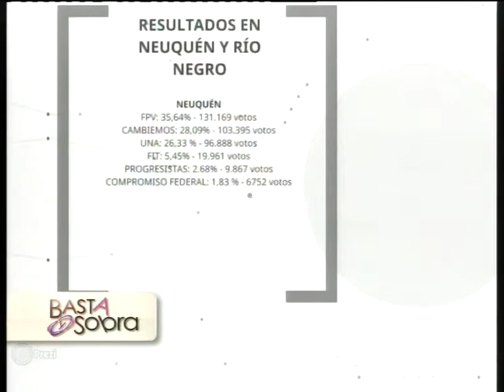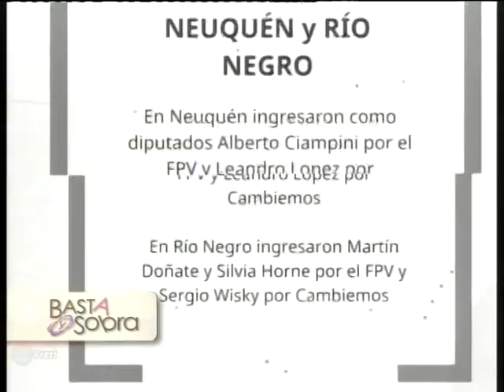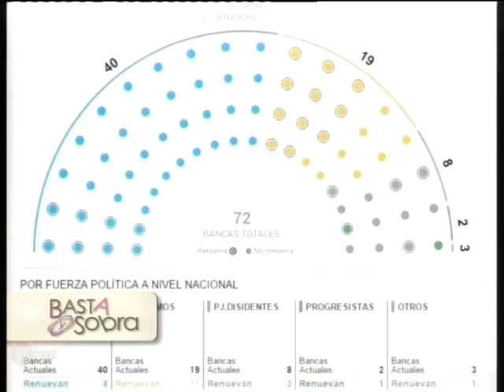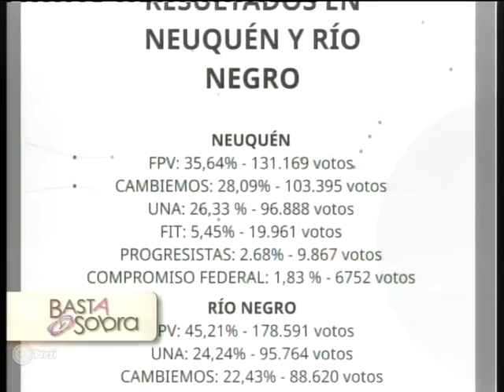Basta y sobra 2015. Programa 31. Cierre elecciones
Comunicate con la producción del programa al 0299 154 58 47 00
Ponele un "me gusta" a nuestra fan page: bastaysobratv